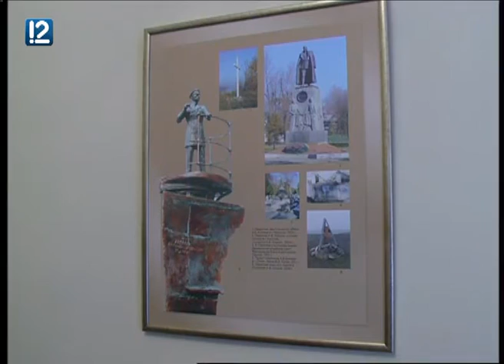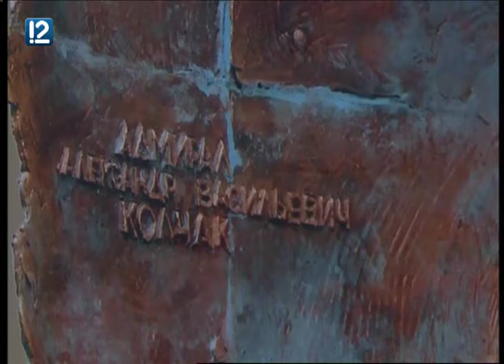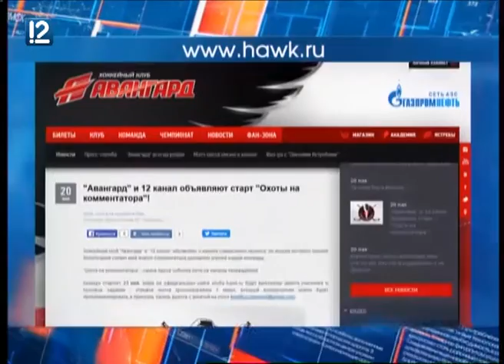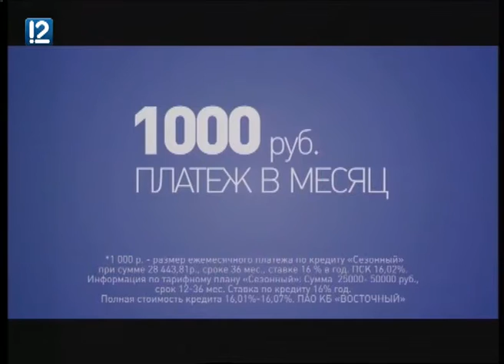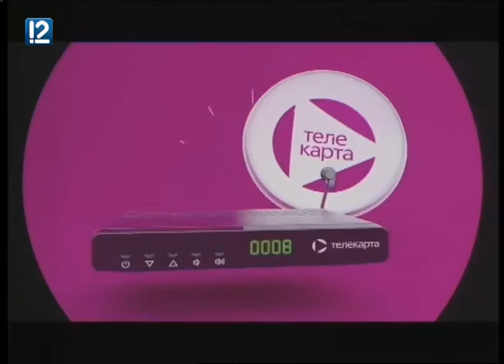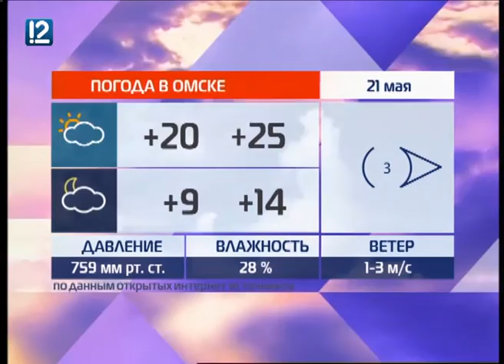"Час новостей" (20.05.2016 14:00)